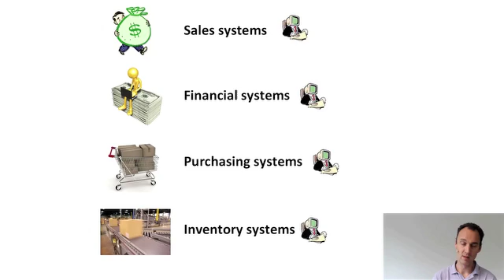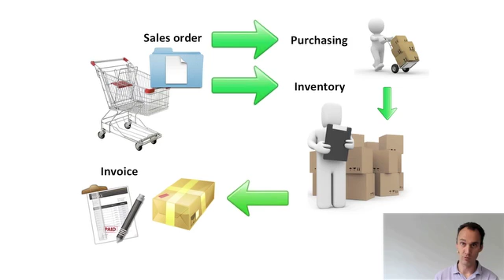What is ERP? Enterprise Resource Planning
What is ERP? ERP (Enterprise Resource Planning) systems integrate internal and external management of information across an entire organization—embracing finance/accounting, manufacturing, sales and service, customer relationship management, etc. ERP systems automate this activity with an integrated software application.